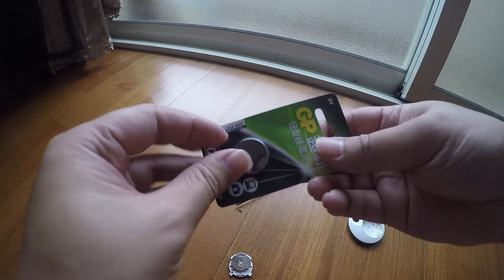GOGORO 舊版 Keyfob 鑰匙 遙控器 換電池 CR2025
*注意!!! 這是舊版Keyfob才能用轉的，新版的需要用卡片從旁邊翹開!!!

This video is about GOGORO Keyfob 鑰匙 遙控器 換電池 CR2025